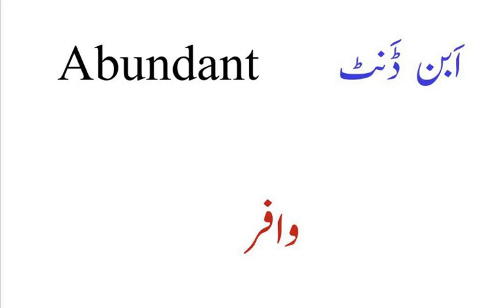ENGLISH VOCABULARY/ ONE WORD ENGLISH VOCABULARY FOR PMS/CSS EXAMS